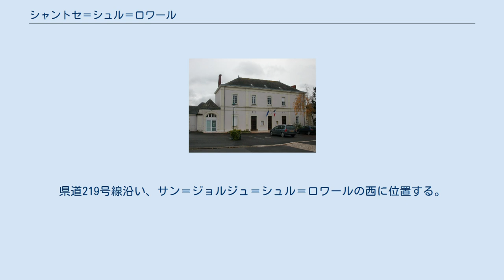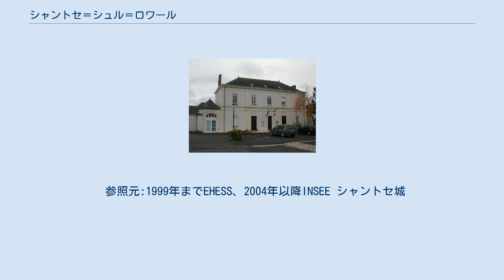シャントセ＝シュル＝ロワール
シャントセ＝シュル＝ロワール （Champtocé-sur-Loire）は、フランス、ペイ・ド・ラ・ロワール地域圏、メーヌ＝エ＝ロワール県のコミューン。
 シャントセの三日月湖 ロワール川右岸にあるアンジュー地方のコミューンである。
県道219号線沿い、サン＝ジョルジュ＝シュル＝ロワールの西に位置する。
 かつてのロワール川の名残であるシャントセの三日月湖は、オクサンヌ・ロム川から水を供給され、アングランドにて再びオクサンヌ・ロム川と合流する。
かつては航行が可能で、丸太を浮かべ運搬も可能だった。
 シャントセとはケルト語で「光り輝く」を意味するcanthosに由来する。
現在のつづりは15世紀からのものである。
 巨石記念物の存在が、新石器時代からの人の定住を証明している。
カロリング朝時代のサルコファガスが発見され、9世紀のシャントセには城があったことが証明された。
教会の最も古い痕跡は11世紀のものである。
 第一次世界大戦で、55人のシャントセ住民が死亡した。
第二次世界大戦中には10人が殺害された。
 参照元:1999年までEHESS、2004年以降INSEE シャントセ城